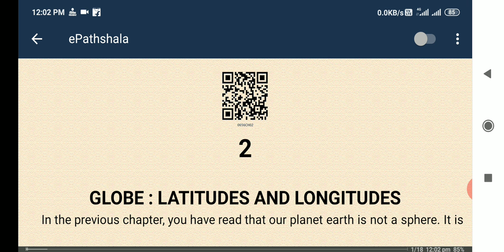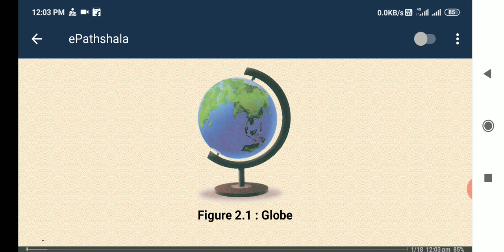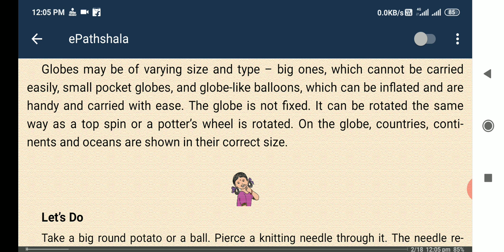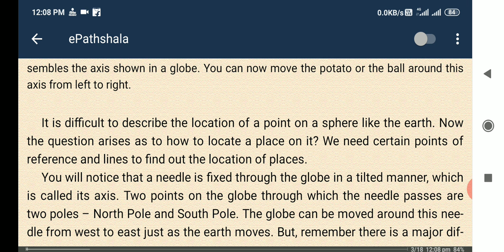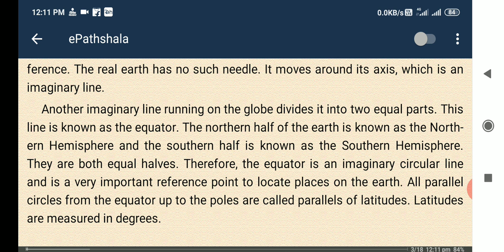6th Geography Chapter 2